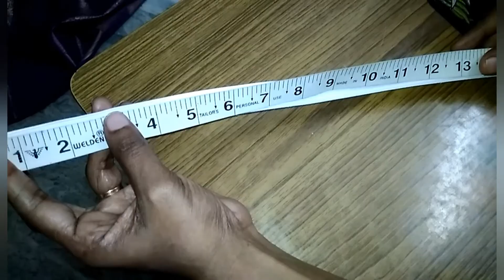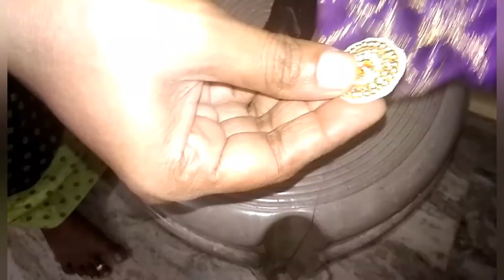DIY matching hair bow making/relax with friends /Sandhya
DIY matching hairbow using leftover clothes, easy to make, relax with friends Sandhya